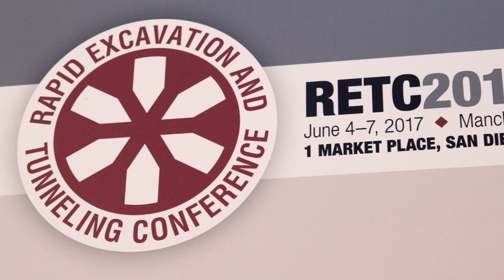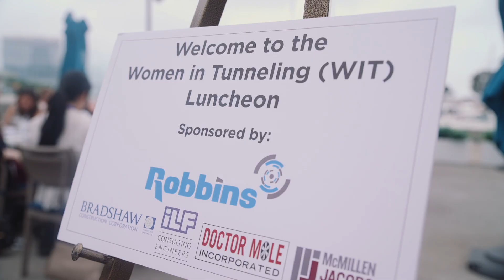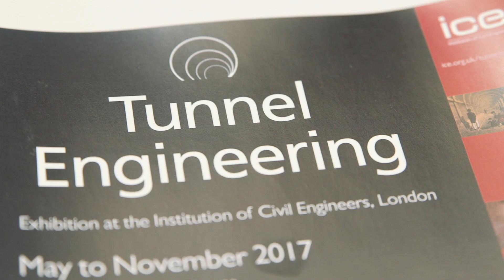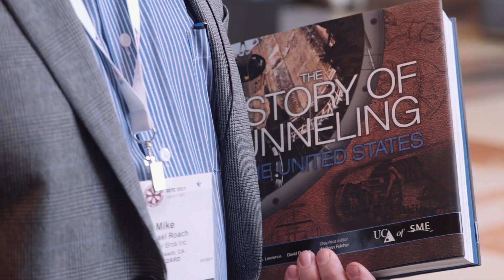RETC 2017, San Diego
TunnelTalk reports on the news and the proceedings of the RETC 2017 in San Diego, including news of the California High Speed Rail project, presentations on the SR99 experience in Seattle and news from the sold-out exhibition hall.